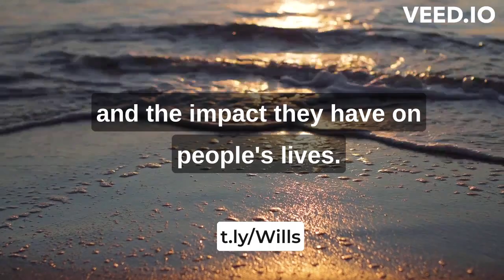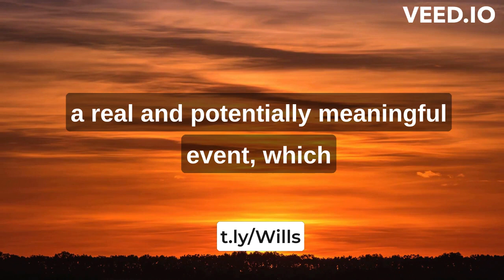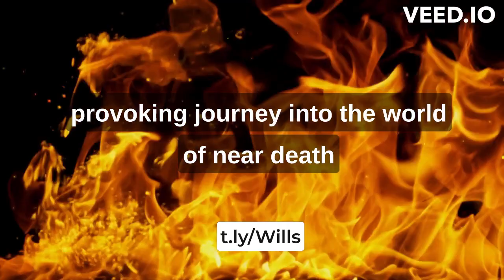Dora Dell's Podcast Ep. 14 - Near-Death Experiences: Unraveling the Mysteries of Life, Death,&Beyond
In this captivating episode, join host Dora Dell as she explores the enigmatic world of near-death experiences (NDEs) and delves into the insights they provide about the human condition. Drawing from William Search's thought-provoking books, "Why" and "Conversations with chatGPT: Exploring the Theory of Morality and Existence," we examine shared NDEs, their lasting impact on individuals, and the overwhelming belief in their authenticity. We'll also discuss the cultural and religious aspects of NDEs, uncovering the potential universality of these extraordinary experiences. So tune in, keep an open mind, and embark on this fascinating journey to the edge of life and beyond.